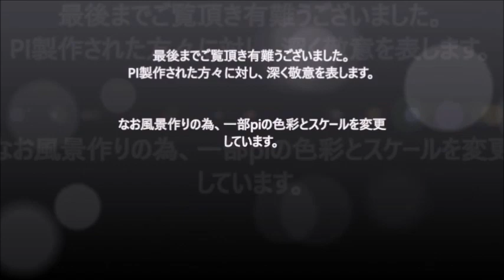フォレスタ（FORESTA）‹イヨマンテの夜› RailSim 2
‹昭和歌謡›作詞・菊田一夫、作曲・古関裕而   歌：フォレスタ
1949年 歌・伊藤久男